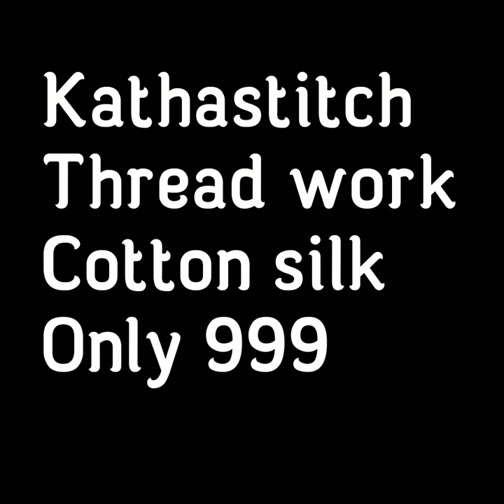Katha stiches Saree Thred Work Cotton Silk Saree Designer Katha Work Saree New Collection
KATHA WORK SAREES,
DESIGNER KATHA STICH SAREE,
DESIGNER THRED WORK SAREE,
kantha work sarees wholesale,
kantha stitch sarees wholesale,
reverse kantha stitch saree,
kantha stitch saree on art silk,
kantha stitch saree adi mohini mohan kanjilal,
baluchari saree,
jamdani saree,
katha stitch saree price,

1 . watsup for order: 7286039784
 2. no negotiations please
 4.Sorry, cash on delivery service is not available
 5.payment can send through RTGS,,google pay or paytm,account transfer.
 6.Dispatch will be with in 2 3 day after payment
 7.After dispatching we will send you courier number through watsup
 8.Depends on distance item will receive.normally 7 to 10 working days
 9.Take video at the time of parcel open
10.if you find any damages you can returned to same address
11.we supply all over  india,and overseases also.